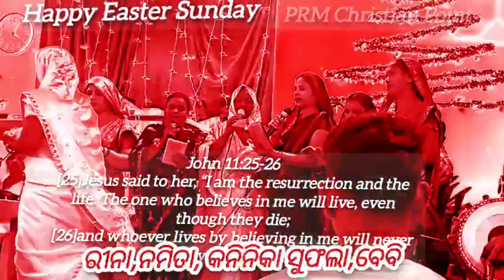ଆଉ ରାତ୍ରି ନାହିଁ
ପୁନରୁତ୍ଥାନ ଉଜାଗର ଉପାସନା/ubcgaiba/christianvlog jesuslovesyou #

odiachristiansong

Rev Pabitra Bebarta||odia Christian/ubcgaiba /prmchristianpoint /

Palm Sunday/ଖର୍ଜୁରରବିବାରପାଳନ#ubcgaiba /christianvlog / /prmchristianpoint
cover song/odia new Christian song/christiansong/prmchristianpoint

Singing/Cultural Program Gaiba//prmchristianpoint //christiansong

/UBCGAIBA//prmchristianpoint

GAJAPATI CHRISTIANS PEACEFULLY RALLY/christiansloves/christiansloves

/christiansong//ubcgaiba//christianvlog/# PRAISING TO JESUS AND GLORIFYING .

Gaiba Baptist Church celebrating for Saint Thomas the 3Rd July 2023 in the name of Jesus Glory of God .

As I can sing for glory of God .

We should to any moment with any kind of instrument ,because Jesus is creator ...

Jesus loves us so ,he want our changing and the good relationship with him .

Samparka means ,the relationship ,the spiritual relation is very important for human beings .

So song meaning is so wonderful

ଗୀତସଂହିତା 24:1-

1 ପୃଥିବୀ ଓ ତହିଁର ପୂର୍ଣ୍ଣତା,

ଜଗତ ଓ ତନ୍ନିବାସୀ ସମସ୍ତେ ସଦାପ୍ରଭୁଙ୍କର।

2 କାରଣ ସେ ସମୁଦ୍ର ଉପରେ ତାହା ସ୍ଥାପନ କରିଅଛନ୍ତି

ଓ ନଦୀ ଉପରେ ତାହା ଦୃଢ଼ କରିଅଛନ୍ତି।

3 କିଏ ସଦାପ୍ରଭୁଙ୍କ ପର୍ବତରେ ଆରୋହଣ କରିବ?

ଓ କିଏ ତାହାଙ୍କ ପବିତ୍ର ସ୍ଥାନରେ ଠିଆ ହେବ?

4 ଯାହାର ହସ୍ତ ଶୁଚି ଓ ଅନ୍ତଃକରଣ ନିର୍ମଳ;

ଯାହାର ମନ ଅସାରତା ପ୍ରତି ଉଠି ନାହିଁ,

ପୁଣି, ଯେ ଛଳ ଭାବରେ ଶପଥ କରି ନାହିଁ, ସେ।

5 ସେ ସଦାପ୍ରଭୁଙ୍କଠାରୁ ଆଶୀର୍ବାଦ ଓ ଆପଣାର ପରିତ୍ରାଣ

ସ୍ୱରୂପ ପରମେଶ୍ୱରଙ୍କଠାରୁ ଧାର୍ମିକତା ପ୍ରାପ୍ତ ହେବ।

6 ଯେଉଁମାନେ ପରମେଶ୍ୱରଙ୍କୁ ଅନ୍ୱେଷଣ କରନ୍ତି, ସେମାନଙ୍କର ବଂଶ ଏହି,

ହେ ଯାକୁବର ପରମେଶ୍ୱର, ଏମାନେ ତୁମ୍ଭର ମୁଖ ଅନ୍ୱେଷଣ କରନ୍ତି। [ସେଲା]

7 ହେ ନଗରଦ୍ୱାରସକଳ, ମସ୍ତକ ଟେକ;

ହେ ଚିରସ୍ଥାୟୀ କବାଟସବୁ, ଟେକି ହୁଅ;

ତହିଁରେ ଗୌରବମୟ ରାଜା ପ୍ରବେଶ କରିବେ।

8 ଗୌରବମୟ ରାଜା କିଏ?

ବଳବାନ ଓ ବୀର ସଦାପ୍ରଭୁ,

ସଂଗ୍ରାମରେ ବୀର ସଦାପ୍ରଭୁ।

9 ହେ ନଗରଦ୍ୱାରସକଳ, ମସ୍ତକ ଟେକ;

ହେ ଚିରସ୍ଥାୟୀ କବାଟସବୁ, ମସ୍ତକ ଟେକ;

10 ଏହି ଗୌରବମୟ ରାଜା କିଏ?

ବାହିନୀଗଣର ସଦାପ୍ରଭୁ,

ସେ ଗୌରବମୟ ରାଜା ଅଟନ୍ତି। [ସେଲା]

App powered by: Free Bibles India from VachanOnline.com

Bible Content Courtesy: Bridge Connectivity Solutions

Audio Content Courtesy: Davar Partners International

Bible Videos Courtesy: LUMO Films and Jesus Film Project